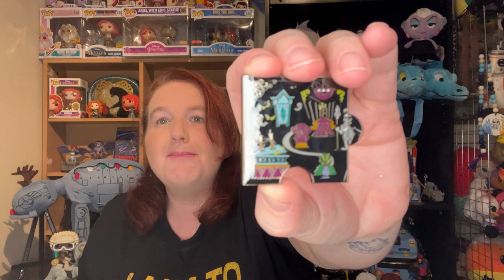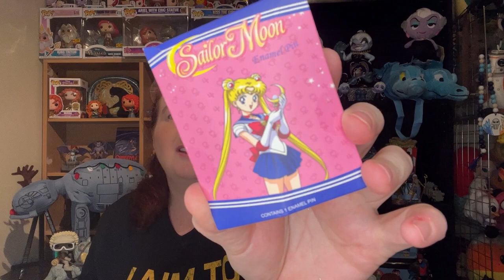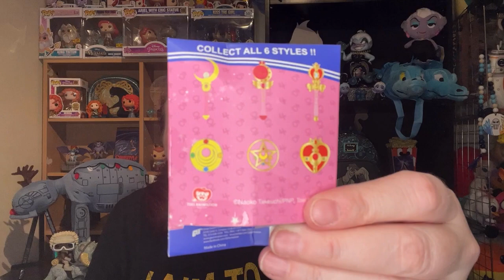Even More Disney Pin Trades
More disney pin trades. cause I have no self control and a pin problem!

Simone's World: @simonesworld